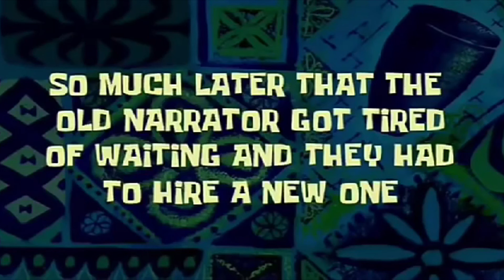A WAR HAS ALREADY STARTED |Mastercraft Factions- Ep. 2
MY SERVER IP: batshack.duckdns.org (Minecraft Java 1.16.1)

Wednesdays: 8PM- 9:30PM EST
Fridays: 8PM- 9:30 PM EST
Sundays: 8PM- 9:30 PM EST